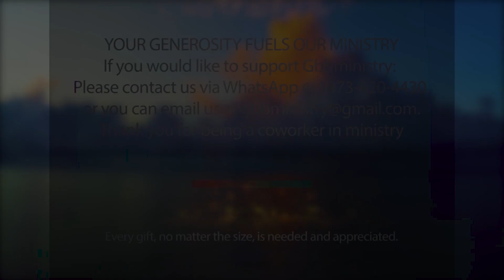Let The Sunshine In'' Devotional - Psalm 27